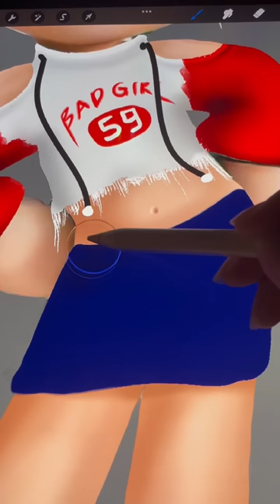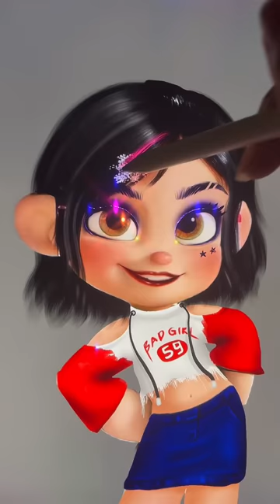Wreck-It Ralph 2 - Vanellope Glow Up Into Bad Girl - Disney Princesses Transformation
Thank youuu!!!